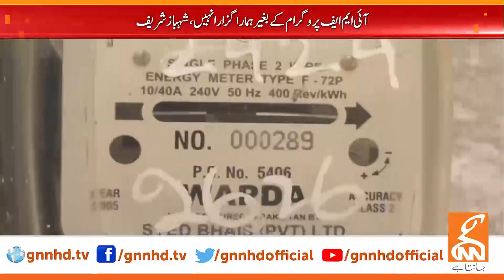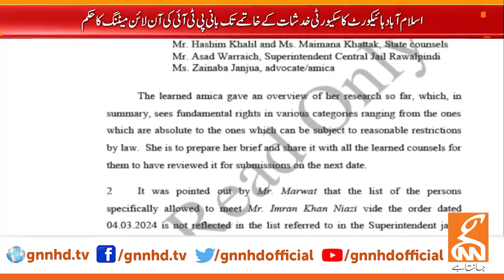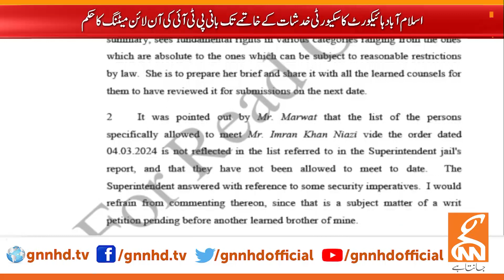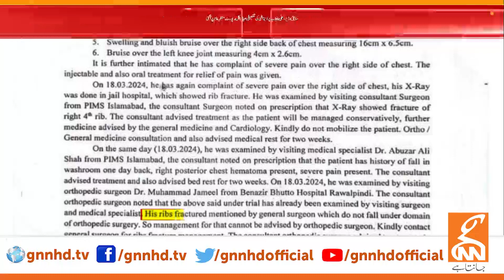Court big Order for Imran Khan | News Bulletin | 08 AM | 22 March 2024 | GNN